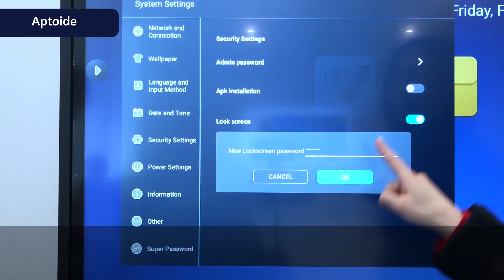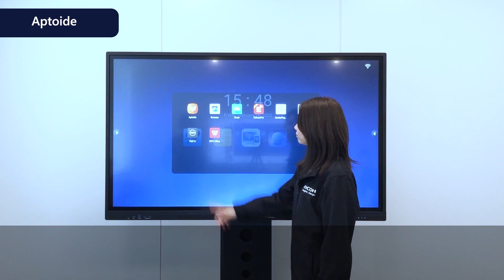Ricoh IWB Series A - Aptoide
Install any application that suite your workflow, no limited

Ricoh Vietnam has been present in the Vietnam market since 2011 and is a subsidiary of Ricoh Group. Today, we’re creating agile work experiences, bringing teams together wherever work is done. As a Digital Services Company, we are providing a range of services including:1/ Hybrid Workplace
2/ Digital Workflow & Automation
3/ Cloud & IT Infrastructure
4/ Cybersecurity
Ricoh Vietnam - Digital Services Company